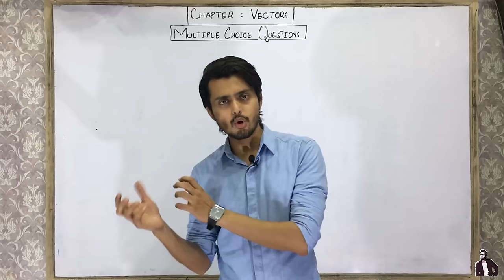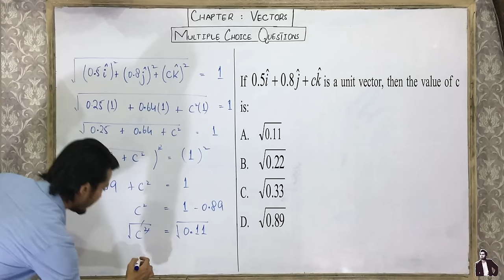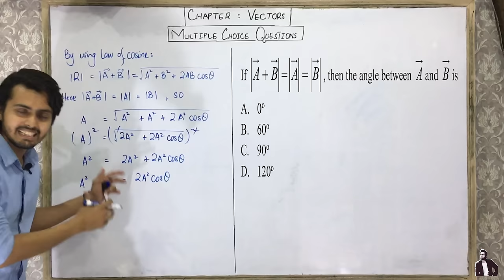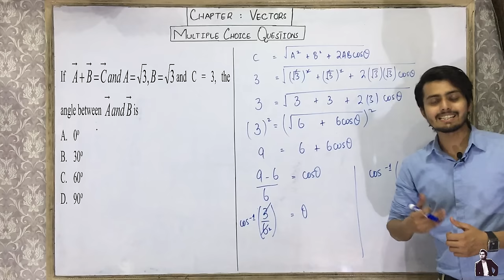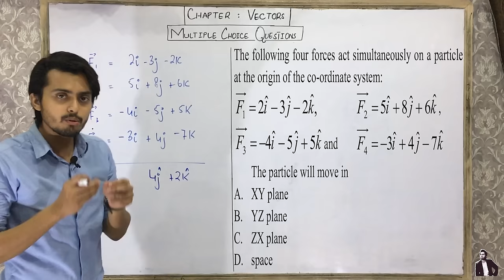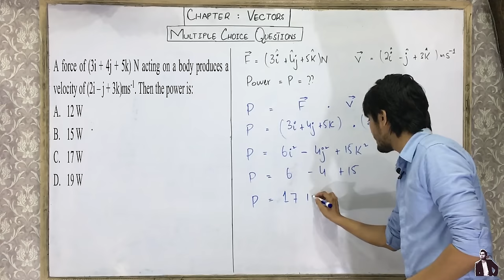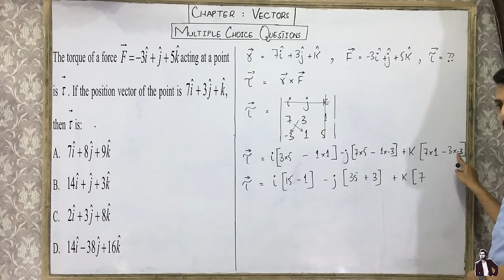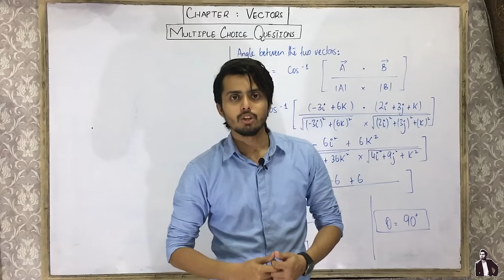Vectors mcqs with solutions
Vectors mcqs with answers.
mcqs tricks.